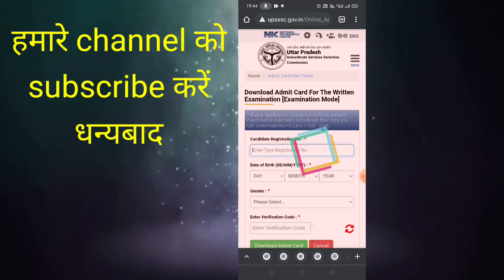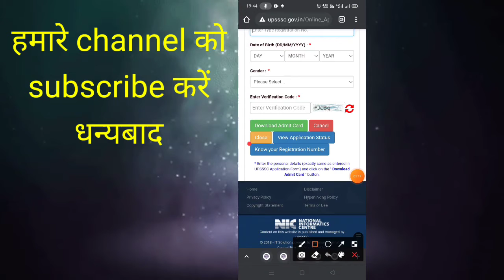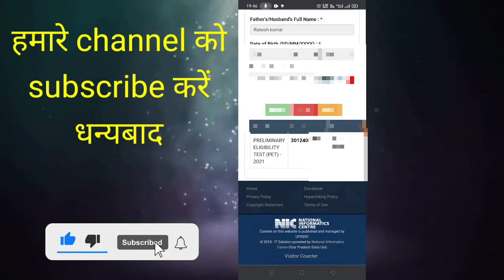How To Find Registration Number UPSSSC PET | PET Ka Registration Number kaise Pta Karen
Ram ram bhaiyo kese ho aap ummid karta hu acche hoge to aaj me aapko is video ke madhyam se Kuch batana Chahta hu to aap video ko start se lekar last tak dekahna video ko bilkul bhi skip mat Karna aur agar aapko video Pasand Aaye to please channal ko subscribe kar dena aur video ko Apne dosto me share Kar Kar dena
chalo video shuru karte hai

3. youtube channal kis catagory par Banaye

My Gear :-
My Phone
My Tripod
My Mic
My Green Screen

Introduction :- krishna pandit from Mathura (Uttar Pradesh)